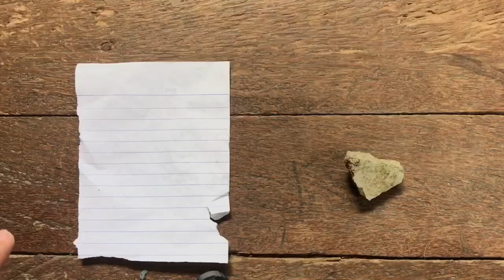Ano ang pinagkaiba? BEARING NA MAY TAKIP VS BEARING NA WALANG TAKIP ⚠️ Skate Knowledge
Sa video na ito ay ipapakita ko sa inyo kung ano ang pinagkaiba ng bearing na may shield o takip at bearing na may shield. Magandang malaman nyo ito kasi baka isa kayo sa skaters na nag tataka kung bakit may ibang skater ang nag tatanggal ng takip ng bearing. 🙂